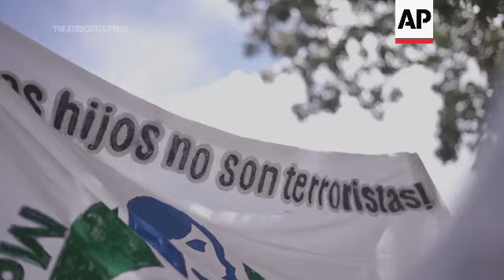Madres de adolescentes detenidos tras las elecciones en Venezuela claman por su libertad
ASSOCIATED PRESS
Caracas, Venezuela - 26 September 2024
1. Neryda Ruiz holding a photograph of her son, Ángel Ramírez, who has been detained since July 31, during a protest
2. SOUNDBITE (Spanish) Neryda Ruiz, mother of detainee Ángel Ramírez: ++STARTS IN SHOT 1++
"My son has been in jail for almost 60 days. What we demand is for our sons to be released. On each visit, he tells me: 'Mom, I'm wasting my time here; I should be preparing my thesis."
3. Ruiz at her home
4. Ruiz showing her son's school uniform, crying UPSOUND (Spanish) "This is his favorite sweater"
5. Ruiz crying
6. Ruiz folding her son's uniform
7. SOUNDBITE (Spanish) Neryda Ruiz, mother of detainee Ángel Ramírez: ++STARTS ON SHOT 6 AND ENDS ON SHOT 8++
"Mom, I know God's time is perfect, I know he will help me to leave here, but I'm tired of this confinement'. And we go on talking about his friends, and he wonders who asks about him, who writes to him, who doesn't."
8. Various of Ruiz showing letters sent by her son
9. Various of Ruiz looking out of her home's window, view of her neighborhood
10. Ruiz and other mothers of detainees walking toward protest
11. Journalists taking pictures of mothers who hold photos of their sons
12. SOUNDBITE (Spanish) Neryda Ruiz, mother of detainee Ángel Ramírez: ++COVERED BY SHOTS 9, 10 AND 11++
"Because we were told that we shouldn't say anything. It can be harmful if you talk, and the boys can be left there. But then, days pass by, and no-one says anything to us. So let's speak up. We cannot let them charge them with 10 years just because."
13. Banner reading (Spanish) "Our sons are not terrorists."
14. Various of protest

STORYLINE:
Las madres de casi una decena de jóvenes acusados de terrorismo en Venezuela claman por su libertad, tras casi dos meses de su detención por haberse manifestado contra los resultados anunciados oficialmente o contra el presidente Nicolás Maduro.
Las madres de ocho jóvenes recluidos en un centro de detención del oeste de Caracas se apostaron recientemente a las puertas de la fiscalía general para entregar una carta en la que pedían que sus hijos sean excarcelados.
Tras las elecciones del 28 de julio, en las que Maduro fue declarado ganador sin darse a conocer las actas de votación hasta ahora, hubo varias protestas que reclamaban transparencia y la victoria del entonces candidato opositor Edmundo González. A raíz de las manifestaciones, más de 1.700 personas fueron detenidas con cargos por terrorismo.
Neryda Ruiz, la madre de unos de los detenidos de 16 años, Ángel Moisés Ramírez, asegura que su hijo fue apresado de forma arbitraria el 31 de julio. Recuerda que Ángel estaba cocinando una arepa en su casa cuando funcionarios de las fuerzas de seguridad irrumpieron preguntando por el robo de una motocicleta.
Luego de revisar el teléfono móvil de Ángel y de su tía de 43 años, Marelys Ruiz --que vive en la habitación de al lado--, se lo llevaron detenido.
Como muchos otros detenidos, Ángel fue apresado por las fuerzas de seguridad sin orden judicial y permanece encarcelado desde entonces. Luego le fueron sumando cargos relacionados con las protestas poselectorales.
Desde las elecciones presidenciales del 28 de julio, las fuerzas de seguridad capturaron a más de 2.400 personas. De ellas permanecen detenidas 1.723, de las que 68 son adolescentes, según el grupo local de derechos humanos Foro Penal. A principios de septiembre, 86 adolescentes fueron liberados, indicó Foro Penal, recientemente.